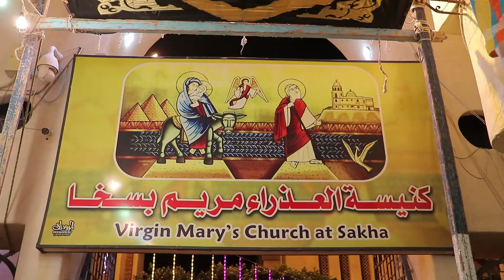قداس عيد الميلاد من كنيسة القديسة دميانة بكفر الشيخ ٦-١-٢٠٢٤م